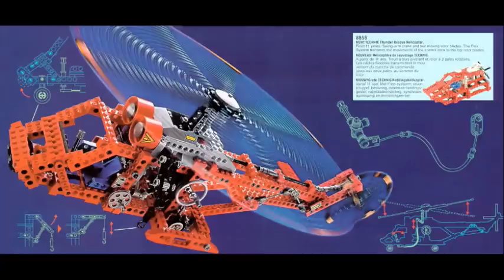1988 - 2009 Main Lego Technic set of each year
The flagship Technic models from 1988 to present:

8865 Test Car (1988)
8862 Backhoe Grader (1989)
8094 Control Centre (1990)
8856 Whirlwind rescue (1991)
8868 Airtech Claw Rig (1992)
8872 Forklift Transporter (1993)
8880 Super Car (1994)
8485 Control Centre II (1995)
8480 Space Shuttle (1996)
8479 Barcode Multi-set (1997)
8462 Tow Truck (1998)
8448 Super Car Mk II (1999)
8458 Silver Champion (2000)
8466 4x4 Off Roader (2001)
Nothing New (2002)
8455 Backhoe Loader (2003)
8436 Truck (2004)
8421 Mobile Crane (2005)
8285 Tow Truck (2006)
8275 Motorized Bulldozer (2007)
8295 Telescopic Handler (2008)
8258 Crane Truck (2009)